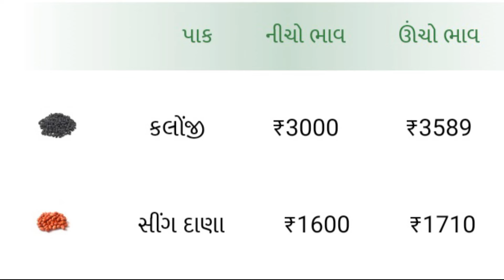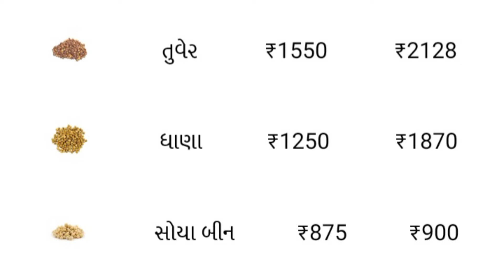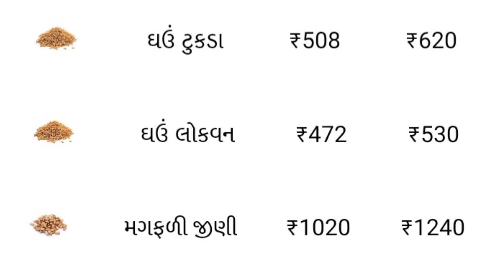Rajkot aaj na bajar bhav | 18-03-2024 | રાજકોટ આજના બજાર ભાવ | Rajkot commodity aaj na bajar bhav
your Queries -

ચેનલમાં નવા હોય તો સબ્સક્રાઇબ કરો ને સાથે જ 🔔 ઘંટડી બટન દબાવવાનું ભૂલશો નઈ.

kisan mahiti